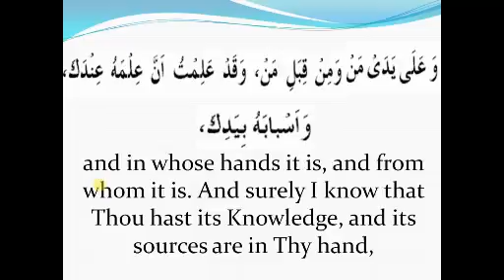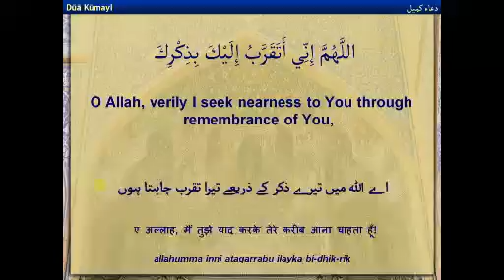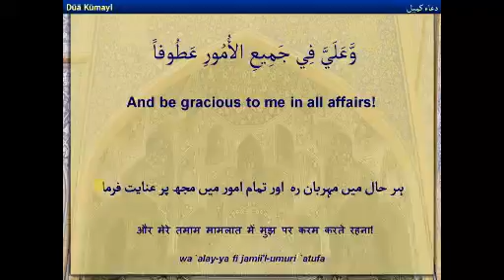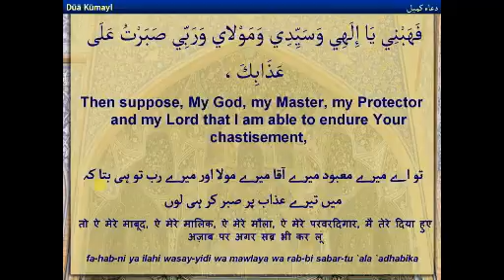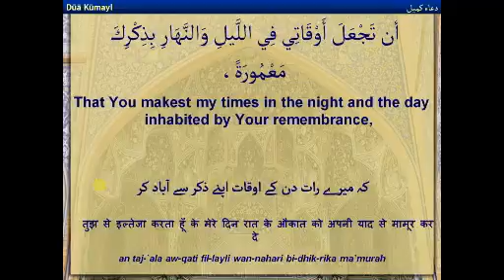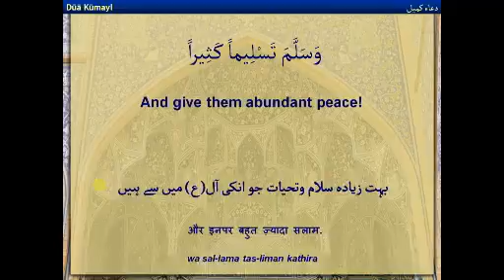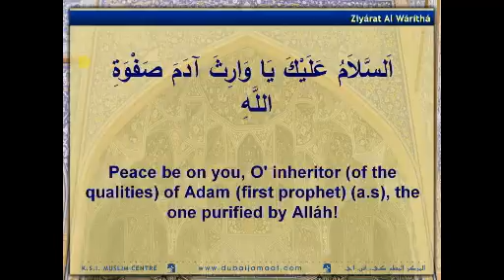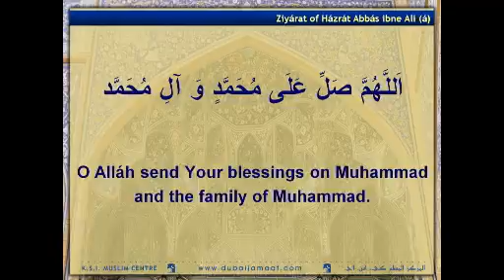7 Apr 16 Jume Raat Sheikh Yusufali Dhirani